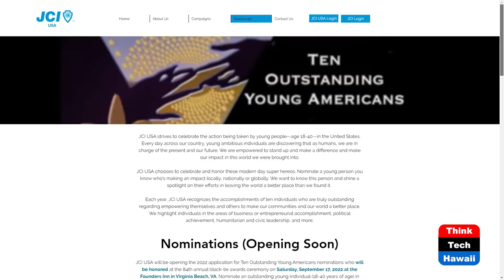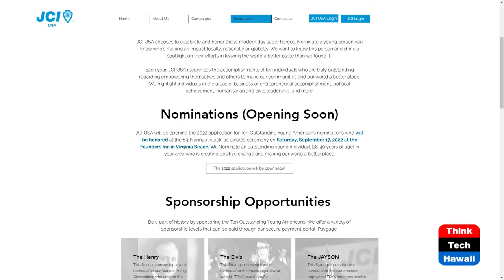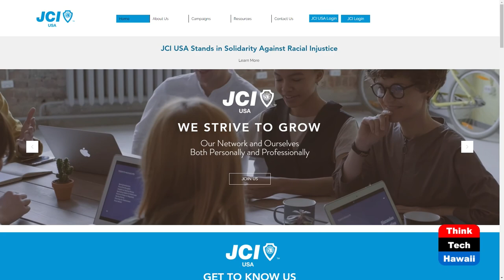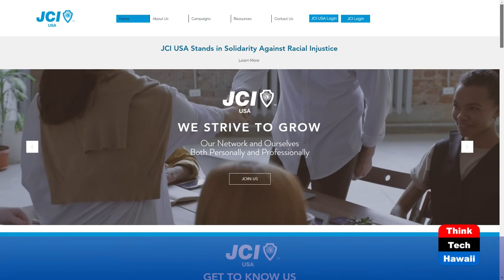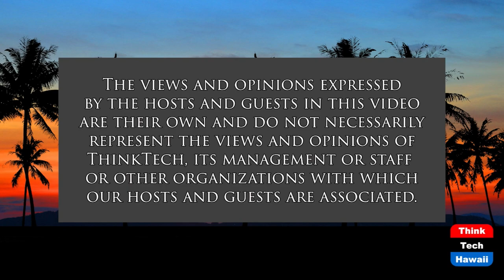JCI USA and JCI Hawaii Updates (Connecting Hawaii Business)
Updates from Organization Leaders.  The host for this show is Kathleen Lee.  The guests are Gina Maeda and Parker Thirnbeck.

JCI USA is a grassroots movement of young, active citizens ages 18 to 40 who are dedicated to creating positive change in communities around the world. Members can be found in 5,000 communities across nearly 120 countries. JCI Hawaii is comprised of six local chapters (Filipino Jaycees of Honolulu, Honolulu Chinese Jaycees, Honolulu Japanese Junior Chamber of Commerce, Hawaii Kai Jaycees, JCI Honolulu, and Rising Phoenix Jaycees)  and over 300 active members statewide.